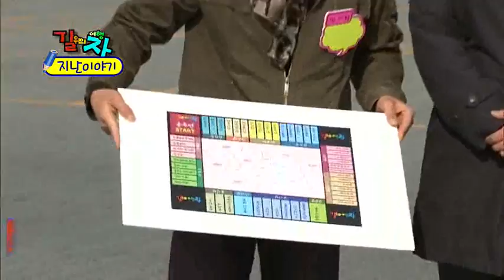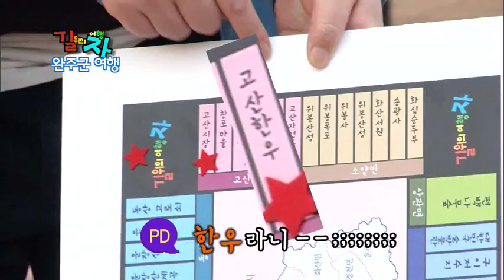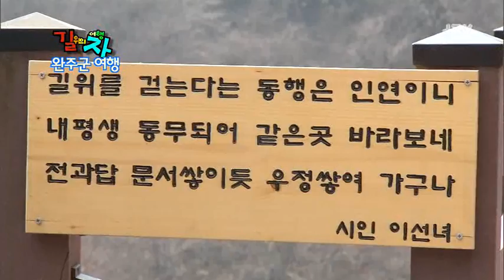[길 위의 여행자] 완주군 여행 3부